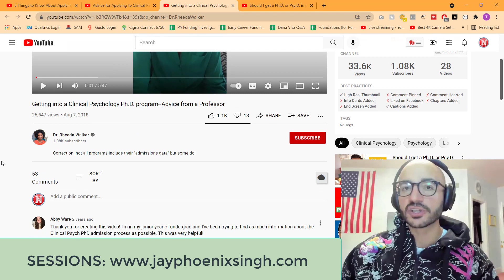How to Get Into a Clinical Psychology PhD Program || Review On Clinical Psychology PhD Programs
Getting Into Clinical Psychology PhD Program || Dr. Singh's Review On Clinical Psychology PhD

Hello There!👋

In this episode of Navigating Academia, Dr. Singh discusses Dr. Singh's review on getting into the Clinical Psychology Ph.D. program.

A Ph.D. in clinical psychology is a degree that allows you to work at the highest levels of the field. Ph.D. graduate students receive substantial training in research methods and statistics in order to independently produce new scientific knowledge and are often required to produce a dissertation to demonstrate research competency.

The primary concern is that students should have conducted some psychological research in order to know whether they find it interesting. From an admissions perspective, it is less important that you have had clinical research experience than it is that you have had meaningful research experiences.

It is also important that you be able to solicit a letter of recommendation from at least one research supervisor. This means that it is important to get involved in research before you do your applications. If you plan to apply to graduate programs during the fall of your senior year, then you should begin your research involvement as a junior, or even earlier.

Navigating Academia is your leading source for professional guidance on how to advance your career in academia. Hosted by internationally-renowned Cambridge and UPenn faculty member, Dr. Jay Phoenix Singh, this series provides practical advice for tackling the field’s biggest challenges.

🚩About Dr. Singh

Jay Phoenix Singh, PhD, PhD is a Fulbright Scholar, faculty at both UPenn as well as Cambridge, and the internationally award-winning Founder of the Global Institute of Forensic Research (successful 2017 exit as CEO).

Author of over 75 peer-reviewed articles and books, he completed his graduate doctoral studies in psychiatry at the University of Oxford and clinical psychology at Universitat Konstanz. He was named the youngest tenured Full Professor in Norway in 2014 and, since this time, has become the only psychology professor to have lectured for all eight Ivy League universities (Harvard, Yale, Princeton, Columbia, Cornell, Brown, Dartmouth, UPenn) as well as both Oxford and Cambridge. Dr. Singh is a charismatic academic mentor and coach who uses evidence-based practices to improve the lives of academics of all levels.

Join the Navigating Academia community now.